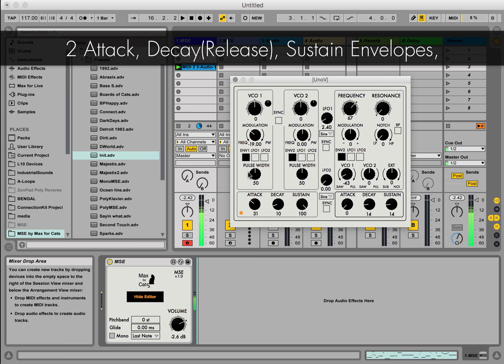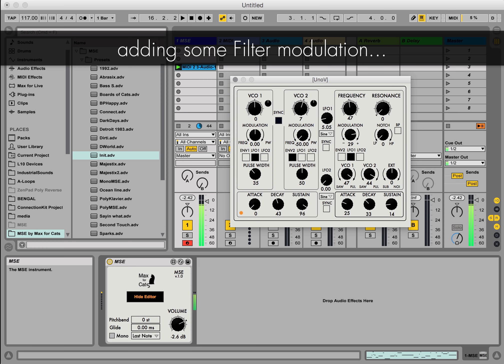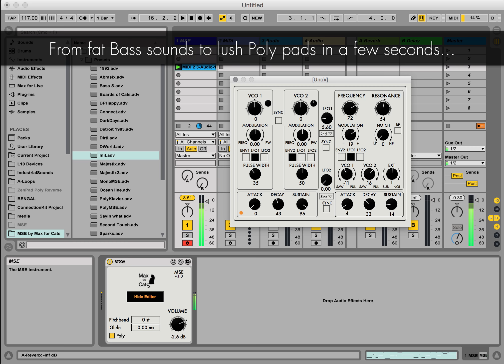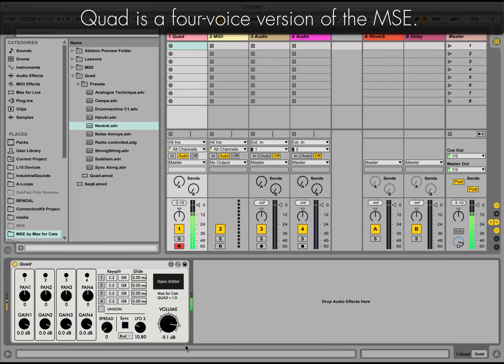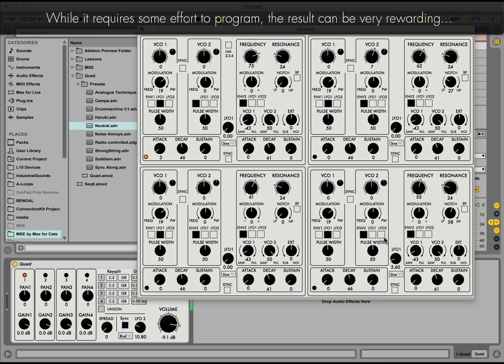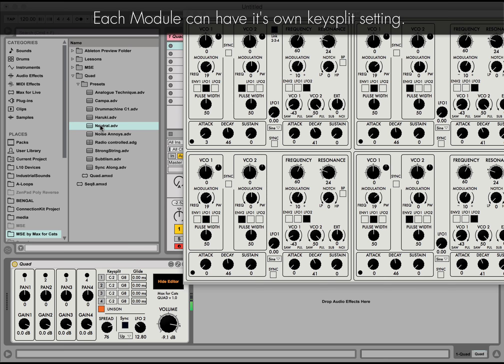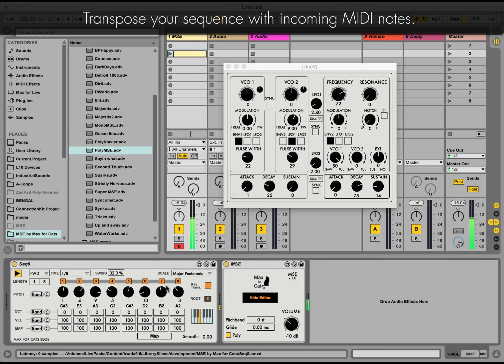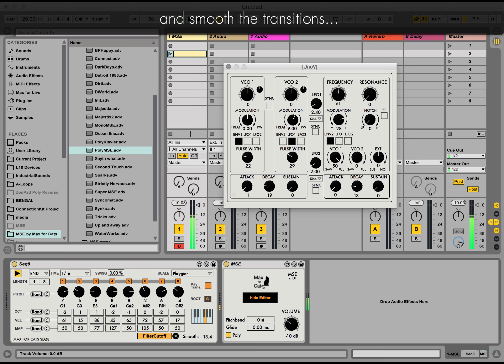Max for Cats - MSE Synthesizer System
Max for Cats crafts Software Instruments, Effects, MIDI devices, Sound Design and Samples  for Ableton Live.